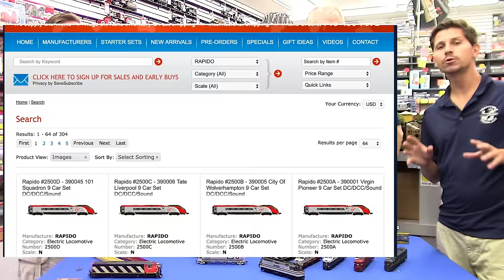Rapido Trains Visit TrainWorld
Rapido Trains visits TrainWorld to talk about their new products coming out, and what them sets them apart from other manufacturers.